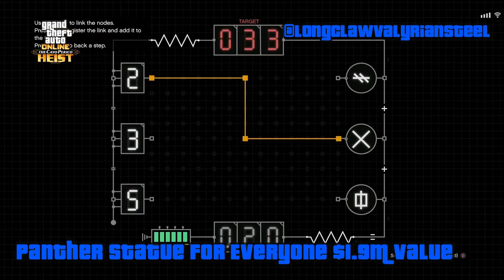GTA Online Cayo Perico Heist - Panther Statue for all players $1.9M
So it's here, the Diamond Encrusted Panther is now in the game and guaranteed for every player at least once. How awesome. This special primary target is exclusive and worth nearly 2M in value.

This is the latest in my GTA Online Video Series.

I am a Gaming enthusiast making GTA Online, Red Dead Online,  Assassins Creed Valhalla and CyberPunk2077 content amongst other titles.

Check out the below links for more content

Please support and help me grow my channel, show me some love in this amazing community